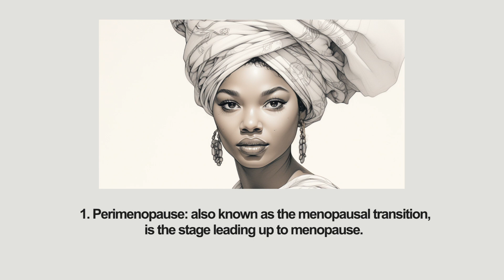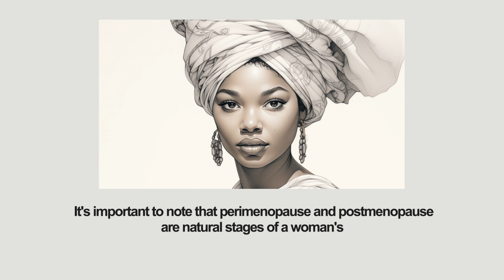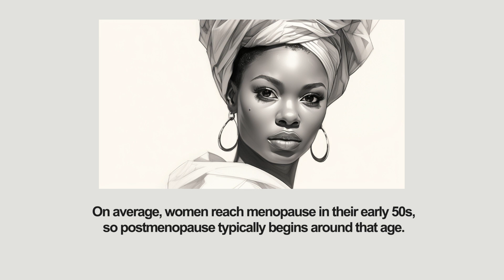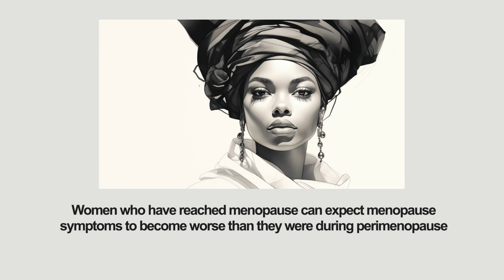Episode 49: Menopause and Perimenopause Questions and Answers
Episode 49: Menopause FAQs Part 1

Do you know the difference between Perimenopause and Menopause?

Hi everyone

Welcome again Sister's Keeper. If you are new to my Channel I am Aanu. This is our community where I talk about a few of  my favourite things which are a healthy lifestyle, our health, fitness, weightloss and of course, in a class of its own Perimenopause and solutions

I have put a few Frequently asked questions on menopause together and this video is part 1.

Q 1. What is the difference between Perimenopause and Menopause

1. Perimenopause and postmenopause are two distinct stages in a woman's reproductive life.

Lets look at the difference between the two stages:

1. Perimenopause: also known as the menopausal transition, is the stage leading up to menopause.

It oftentimes starts in a woman's 40s, but can start as early as the 30s. During perimenopause, the ovaries gradually produce fluctuating levels of Estrogen, some times a lot less than usual and sometimes a lot more than normal and menstrual cycles may become irregular.

Progesterone and testosterone also decline gradually and also result in several symptoms.

Symptoms such as hot flashes, mood swings, sleep disturbances, and vaginal dryness can occur. Despite the hormonal changes, pregnancy can still occur during perimenopause, although fertility declines.

2. Postmenopause follows perimenopause and begins one year after a woman's last menstrual period.

It is a lifelong stage where the body has completed the transition of menopause. During this stage, estrogen levels remain low, and most symptoms experienced during perimenopause tend to subside eventually.

However, some women may still experience symptoms such as vaginal dryness, low libido, and mood changes.

It's important to note that perimenopause and postmenopause are natural stages of a woman's reproductive life and each woman's experience can be unique.

If you have concerns or questions about menopause, it's best to consult with a healthcare professional for personalized advice.

I am a certified menopause wellbeing practitioner and mentor and I support women through their transition with solutions to help manage their symptoms.

Q 2. At what age does a woman become post menopausal?

On average, women reach menopause in their early 50s, so postmenopause typically begins around that age. However, it's important to note that every woman's experience with menopause can vary.

Q 3. Are Post menopause Symptoms Worse Than Perimenopause?

Arriving at post menopause doesn't necessarily mean the abrupt end of bothersome menopause symptoms.

The symptoms typically associated with menopause, like hot flashes and mood swings, can occur for some time after.

Women who have reached menopause can expect menopause symptoms to become worse than they were during perimenopause.

Q 4. What are the solutions for Perimenopause and post menopause symptom?

Regular exercise, healthy eating habits, and getting enough sleep at night  help us stay stronger, which makes us more able to withstand the changes that occur as estrogen levels drop.

Do you have any other questions on the menopause transition?

Please type it out in the comments below and lets talk about i

Dont forget to be your sisters keeper

I'll talk to you soon